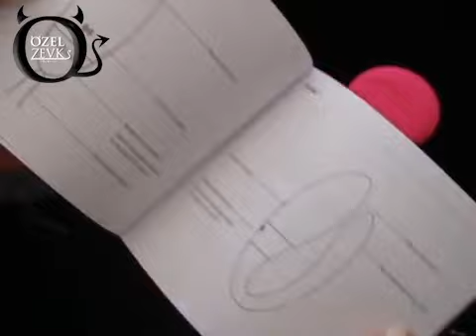lyla2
Dünyanın en iyi performansa sahip
Uzaktan kumandalı Masaj Aleti